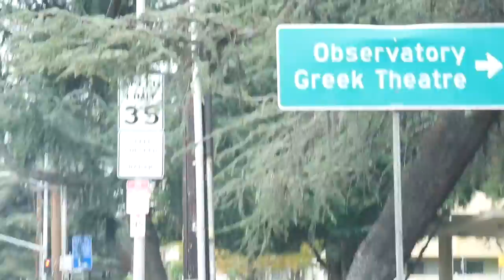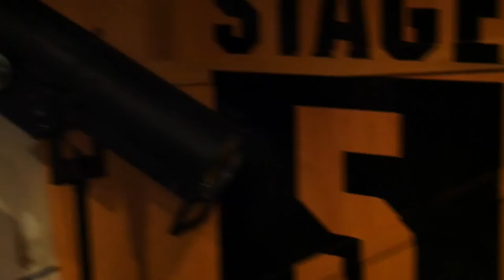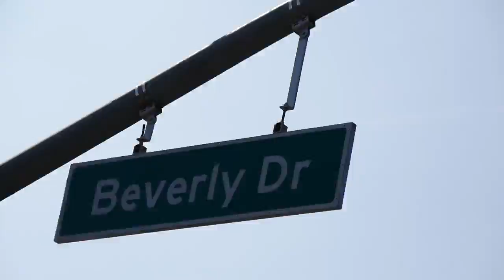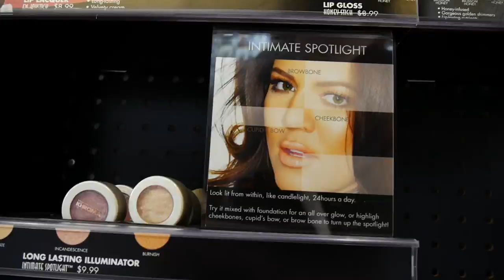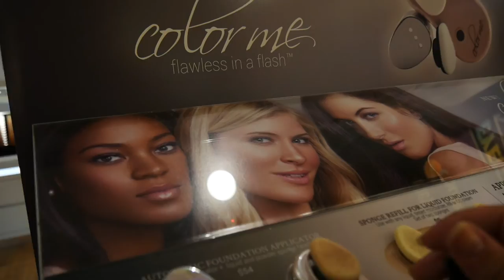VLOG US 2 : Los Angeles l BEAUTYBYLOU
La suite de notre voyage, dernier jour à Las Vegas et petite semaine à Los Angeles.

La suite, à San Francisco, très bientôt !

LOVE YOU !